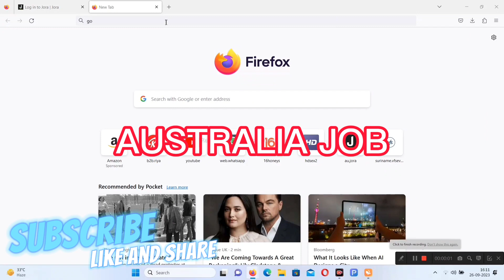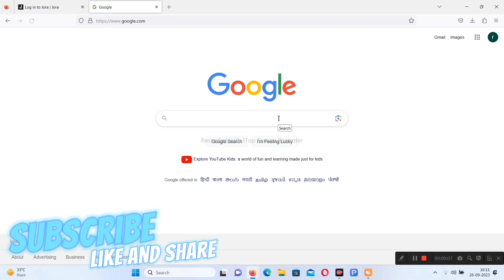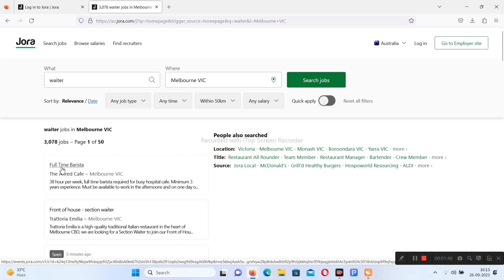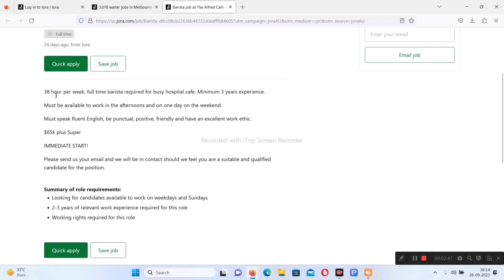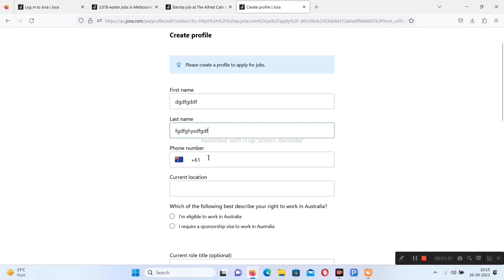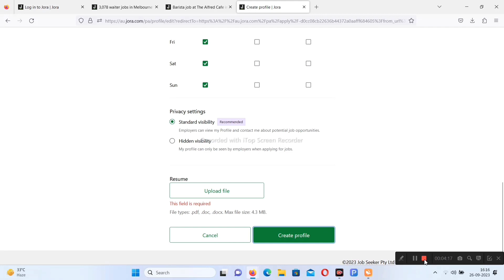Australia work Permit 2023 | Jobs Visa for AUSTRALIA || Australia 🇦🇺 Visa expenditure from India 🇮🇳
Australia work Permit 2023 | Jobs Visa for AUSTRALIA || Australia 🇦🇺 Visa expenditure from India 🇮🇳visa

Jobs Visa for AUSTRALIA 🇦🇺 || Australia 🇦🇺 Visa expenditure from India 🇮🇳

Australia work Permit 2023 | Packaging Jobs for Australia | Australia work Permit 2023

Work Visa Australia | Don't come on Student Visa Direct Apply Work Visa

Australia work permit 2023 | Work Visa in Australia | Jobs in Australia

Australia Work Permit Visa 2023⚡Australia Work Visa 2023⚡Jobs in Australia 2023⚡4 Year Work Visa

How much does Australian work visa cost
How much bank balance is required for Australia work visa
Is Australia open for work visa
Can I get Australia work visa from India
What is the age limit for work visa
What is the age limit for Australia visa
Does Australia give 10 years visa
Is Australia visa banned for 3 years
How much money do you need to move to Australia
How much is rent in Australia
What jobs get you into Australia
Do you need 5000 to get into Australia
How many rupees is a visa for Australia
How much cash is allowed in Australia
Can I go Australia with 50%
Australia work permit visa 2023
Australia work permit visa fees
Australia work visa requirements
Australia work visa cost for Indian
Australia work visa fees in Indian rupees 2023
Australia work visa requirements for Indian citizens
Australia 5 years work visa
1 year working visa Australia
Permanent work visa Australia
Australia work visa processing time for Indian
How to apply working visa in Australia
australia work visa 2023
australia or new zealand which is better for immigration
australia work visa fees for indian
australia india live match
australia vs india
australia
australia india match
australia india ka match
australia india
australia vs south africa 2023
australia vs india live
australia india live
australia domestic one day cup live
australia live match
australia visa updates 2023
australia visa
australia visa process
australia visa total cost

 australia work permit visa 2023 Or you can say ‘visa sponsorship jobs in australia 2023’. So, in today's video I will give you ‘Jobs in australia 2023’ OR 'australia work visa 2023' in 2023 list where you will find your 'australia work permit visa 2023' 2023 easily. So, if you guys planning for ‘Australia 4 Year Work Visa’ or ''australia work permit visa 2023' than make sure to watch this video till the end